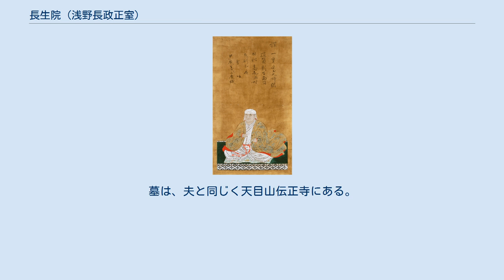長生院 (浅野長政正室)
長生院（ちょうせいいん）は、戦国時代から江戸時代にかけての女性、尼僧。
浅野長政の正室。
名は「やや（良々）」または「お祢々」、末津姫（まつひめ）など。
晩年は出家して宗玉と名乗る。
 通説では、父は杉原定利で、母は朝日殿（杉原家利の娘）とされ、姉おねと共に、浅野長勝とその後妻で（ややの叔母にあたる）七曲殿の養女となり、ややが安井重継の子長政（長吉）の妻となって、これを浅野家の婿養子として迎え入れたとされる。
しかし杉原氏、木下氏の系図にややに関する記述が無く、別に浅野氏の系図には、ややの父は浅野長勝で、母はその先妻の勝福院（樋口美濃守の娘）であると記述するものがあり、ややは長勝の実の娘で、おねとは義理の姉妹だったとする説もある。
 兄弟姉妹に、おね（豊臣秀吉の正室・高台院）、木下家定、くま（長慶院、三折全友室）がいる。
長政との間には浅野幸長、浅野長晟、浅野長重、豊姫（杉原長房室）、女（堀親良室）、智相院（松平定綱室）をもうけた。
 慶長16年（1611年）、長政（伝正院殿）の死後は出家して、一宝宗玉と号した（長生院は諡号）。
また、長重領の真岡2万石のうち3千石を隠居料とした。
 慶長18年（1613年）、長男幸長にも先立たれる。
この際、幸長に男子がいなかったため、世継ぎ争いとなり、三男長重に遺領を継がせるように希望したが、結局、次男長晟が継いだ。
 元和2年（1616年）江戸にて死去。
葬儀の際に徳川義直より銀100枚が下賜された。
墓は、夫と同じく天目山伝正寺にある。
戒名は長生院殿一宝宗玉大姉。